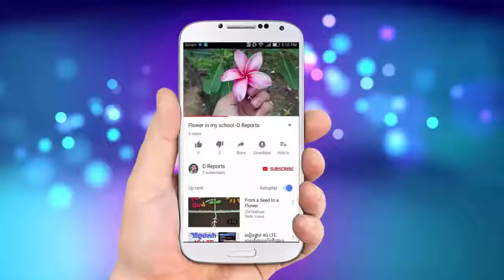សម្ដី៥ឃ្លារបស់ប្រធានាធិបតីក្របំផុតលើពិភពលោក ស្ដាប់ហើយស្បើយទុក្ខកង្វល់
I normally upload the national and international news and general knowledge.